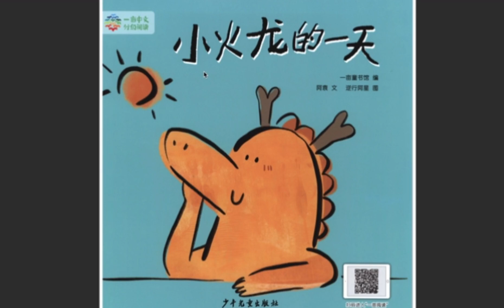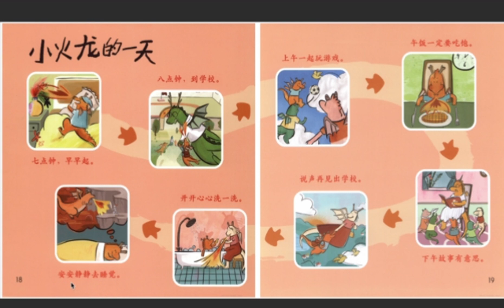小火龙的一天